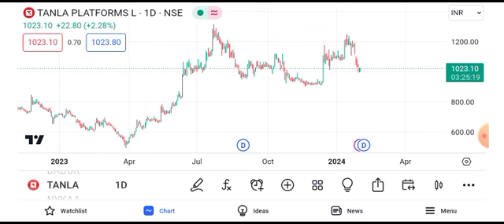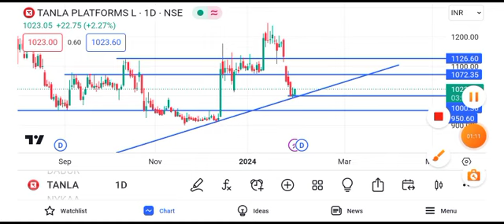tanla platforms share latest news || tanla platforms share latest news today